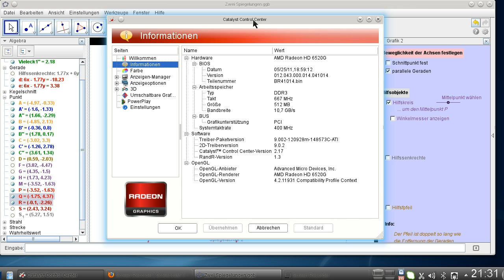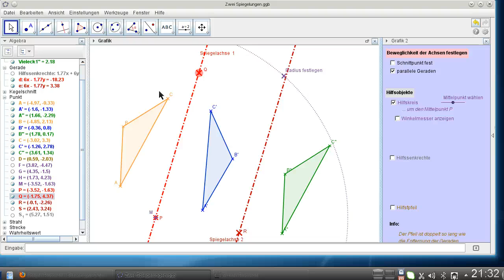Refresh Grafik Problem